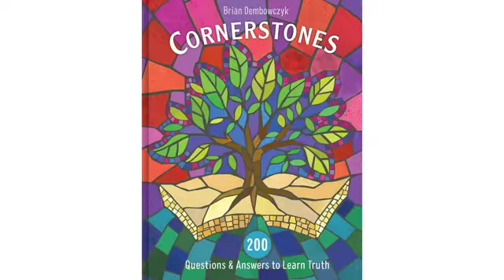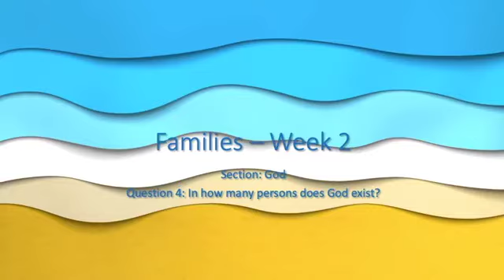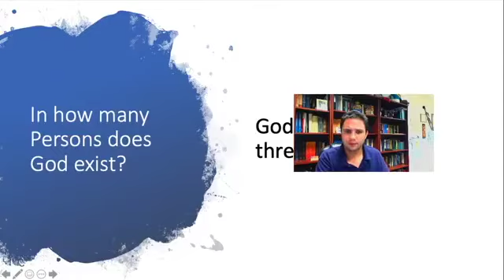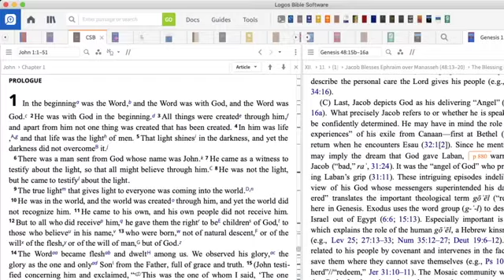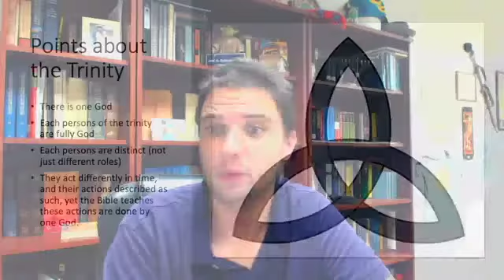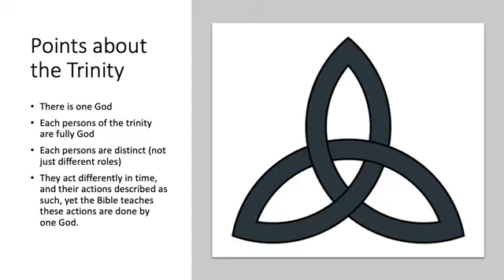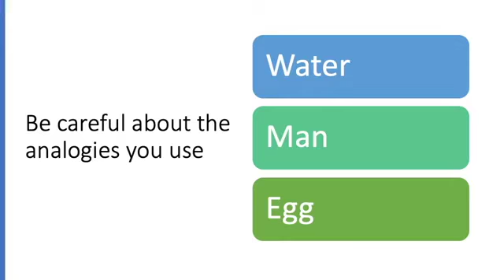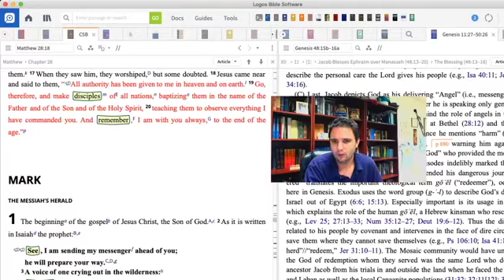30/30 Challenge - Families, Video 2 - In how many Persons does God exist?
Cornerstones Book

Bible Studies and Discussions from Ben Pate (PhD, Biblical Studies), Pastor of Royal Palms Baptist Church.